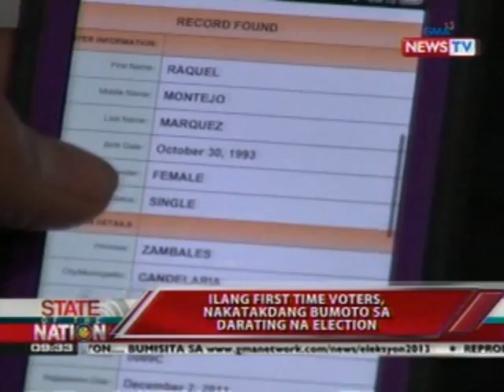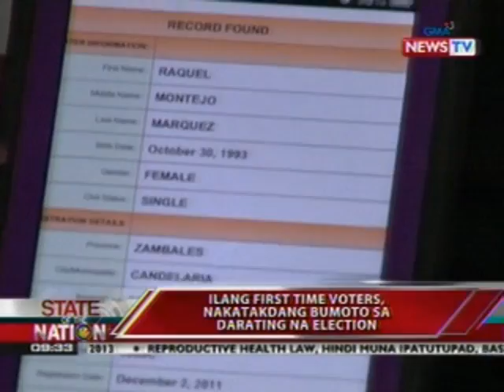SONA: Poll precinct finder ng Comelec, maaaring gamitin ng mga botante sa darating na eleksyon